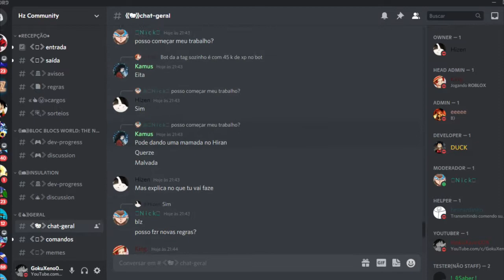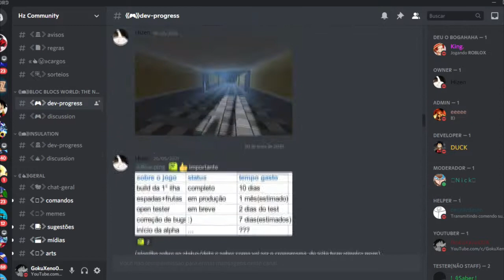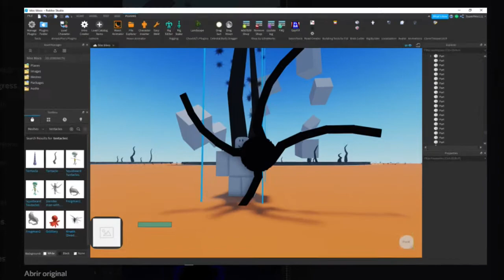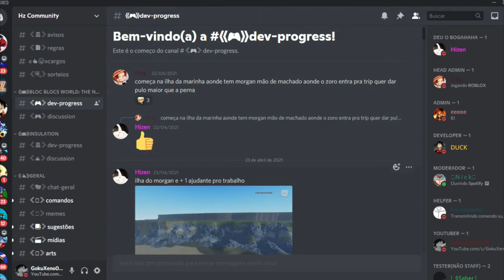NOVO JOGO DE ONE PIECE SENDO FEITO POR BRASILEIROS no ROBLOX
▬▬▬▬▬▬▬▬▬ஜ۩۞۩ஜ▬▬▬▬▬▬▬▬▬▬

▶️ Da Espadada no like!